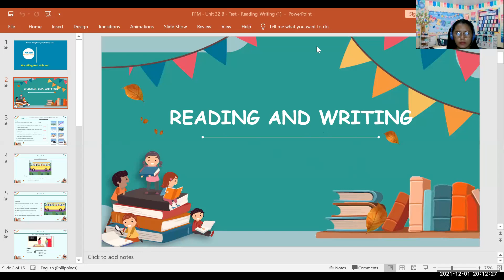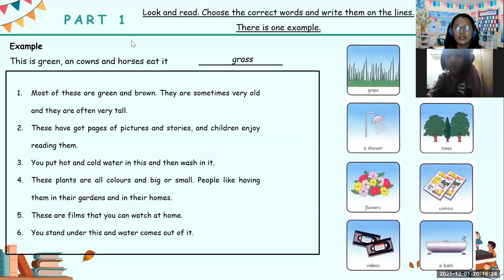PK680 - 12-1-21 - UNIT 32 B: READING AND WRITING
FUN FOR MOVERS - UNIT 32B: READING AND WRITING